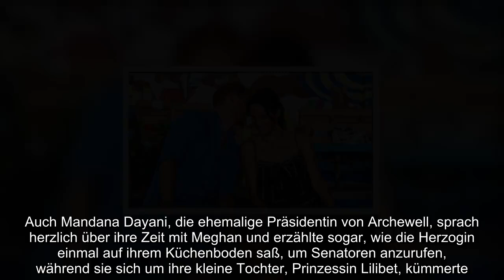Prinz Harry und Meghan Markle erlitten einen neuen Schlag